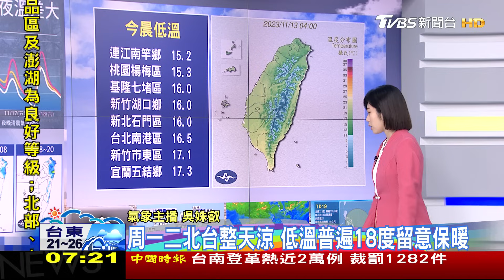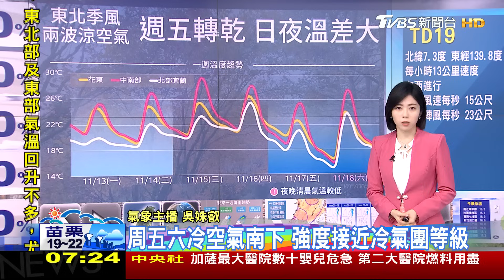早安氣象20231113 颱風鯉魚最快今升成! 入秋首波冷氣團可能周末報到｜TVBS新聞